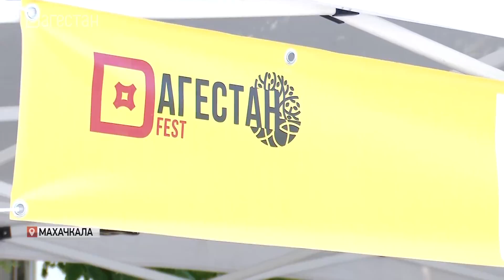Полным ходом идет подготовка к фестивалю «Дагестан FEST»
Полным ходом идет подготовка к одному из самых ярких событий этого лета – фестивалю «Дагестан FEST». Он проходит в честь юбилея РГВК «Дагестан». Главному телеканалу республики 20 лет! Участники готовят гастрономические зоны, обустраивают мультимедийные и спортивные площадки.